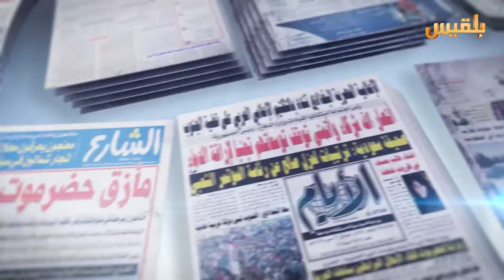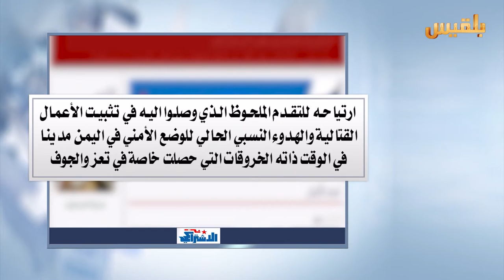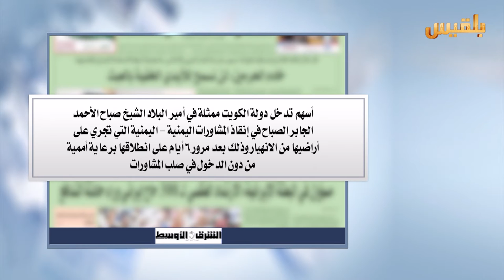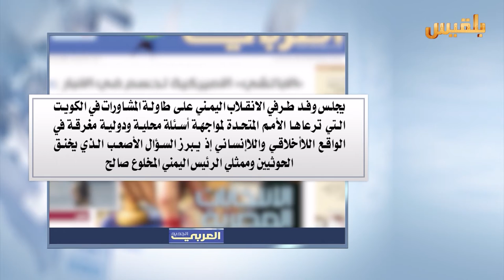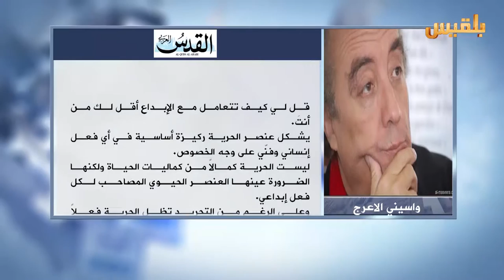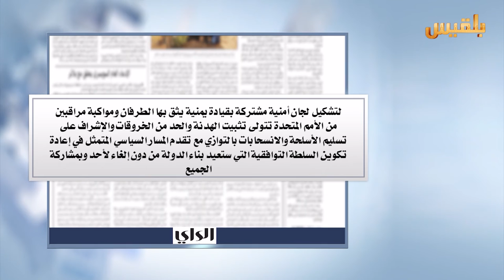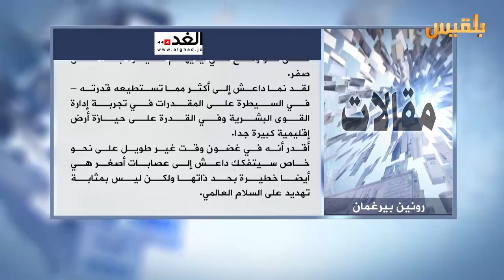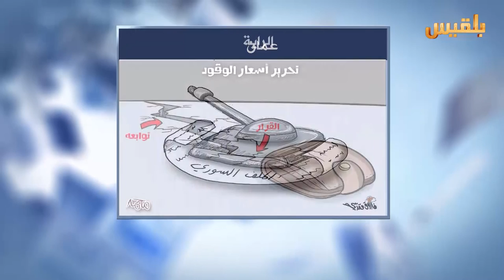كشك الصحافة | 27 - 4 - 2016 | تقديم : سالم محمد سالم